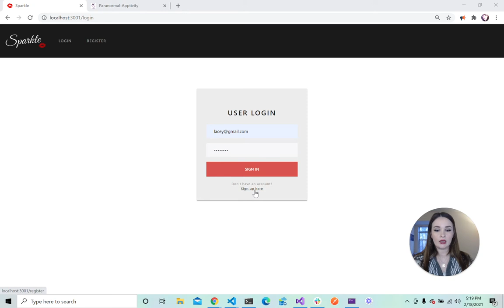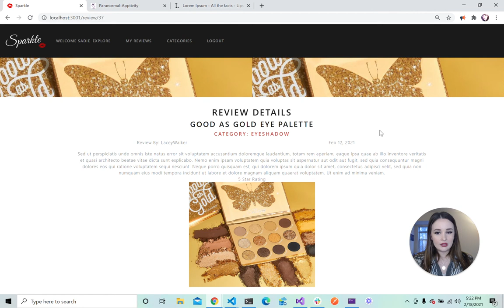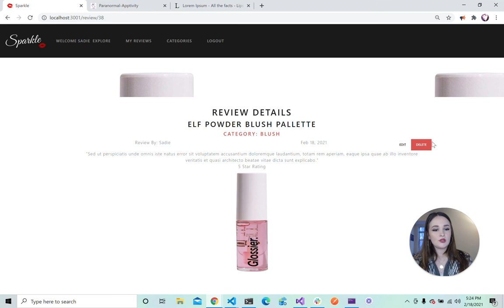My Fullstack Capstone || Sparkle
Hello! I just wanted to give y'all a quick live walk through of my Full-Stack Capstone, Sparkle!

It's a makeup review application, where users can log in and openly review what they think
about specific cosmetic products. Let me show you around!

I primarily used bootstrap for the styling, and firebase for the photos, login and registration.
The code I used was in C#, Javascript, SQL, HTML and CSS!
And, of course, I used Visual Studio Code and Visual Studio as my code editors.

Here's my github link for it if you wanted to look at the code!